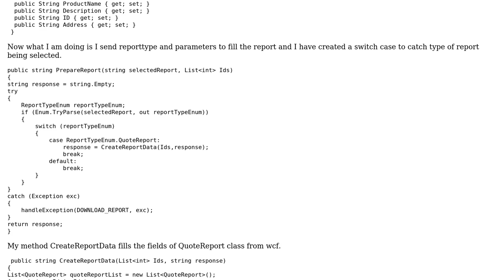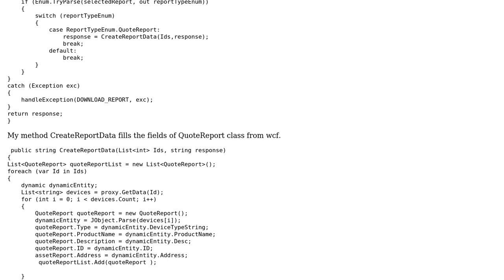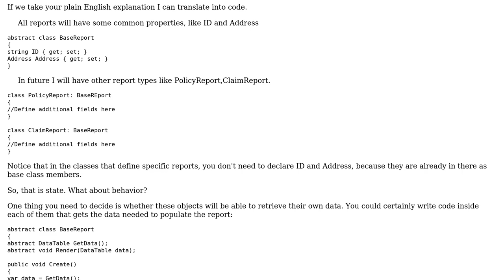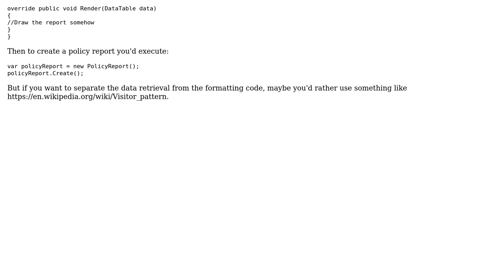Software Engineering: How to create generic class structure? (2 Solutions!!)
Software Engineering: How to create generic class structure?

With thanks & praise to God, and with thanks to the many people who have made this project possible! | Content (except music & images) licensed under CC BY-SA | Music | Images & others | With thanks to user pankaj user John Wu user FrustratedWithFormsDesigner user candied_orange and the Stack Exchange Network Trademarks are property of their respective owners. You are responsible for your own actions.